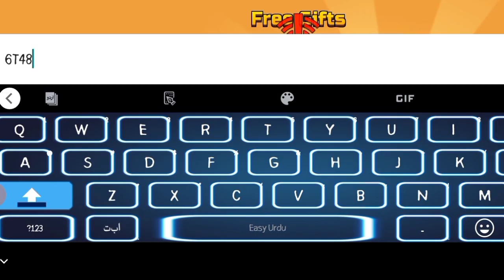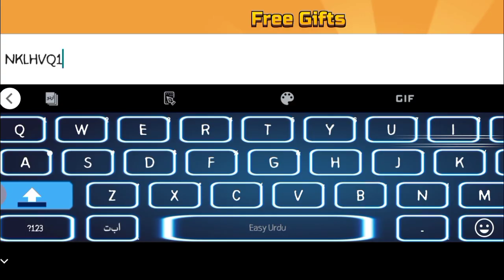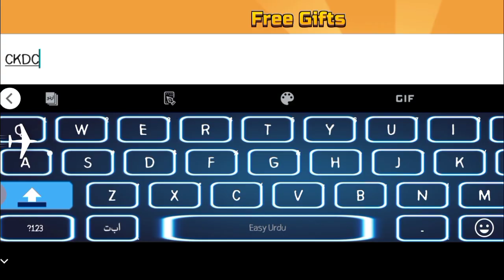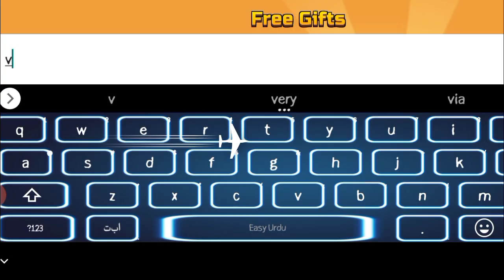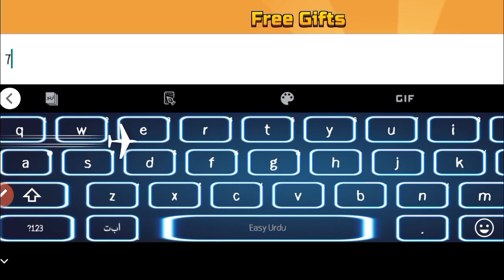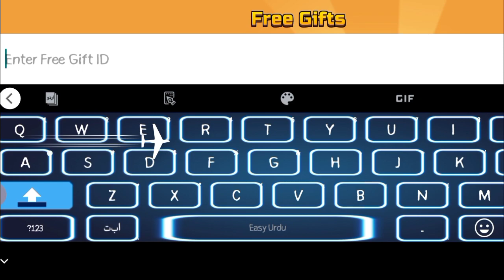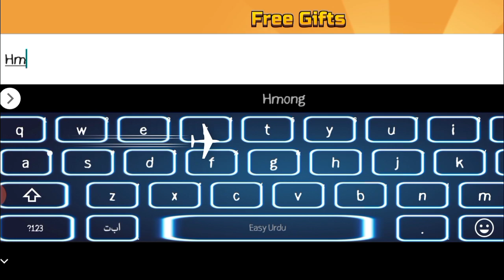*GIFT⚡CODES!* PIXEL GUN 3D CODES IN 2024 - ALL GIFT ID CODES PIXEL GUN 3D - PIXEL GUN 3D CODES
channel.
Let's Begin.

Search Topics!👇

pixel gun 3d codes 2024,
pixel gun 3d redeem code 2024,
pixel gun 3d redeem code,
pixel gun 3d codes,
pixel gun 3d promo podes free,

                               { NOTE! }